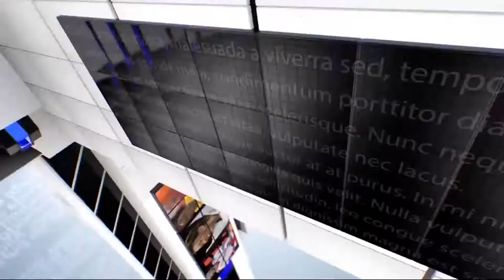IPN NEWS - सोने के भाव में भारी तेजी, चांदी भी हुई महंगी, जानें क्या हो गए हैं रेट..